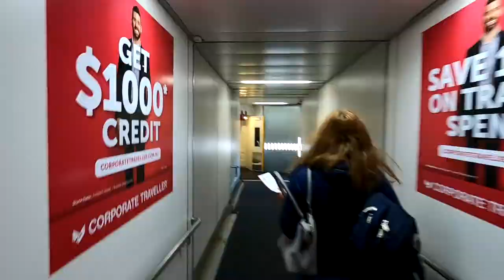EP10: What are we doing here?! Airlie Beach & Great Barrier Reef | Lap of Australia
We take a holiday from our holiday!!!

We headed to Airlie Beach for a few amazing days while we attended Chris's cousin's wedding. It had already been postponed twice due to COVID but the day had finally come!

While there we explored stunning Hamilton Island for a day, did some jetskiing out in Airlie Bay and took a trip out to the Great Barrier Reef to see some amazing marine life.

*Congratulations to newly wed couple Lisa & Luke on an amazing wedding day!*
**Massive thanks to Marcus & Janet for looking after Archie while we were away!**

If you would like to support us further, we'd love for you to buy us a coffee (or tea!) and Archie a treat!

0:00 Introduction
2:33 Hamilton Island
3:55 Airlie Beach & Jetskiing
5:56 Great Barrier Reef
8:04 Wrap Up & Thanks